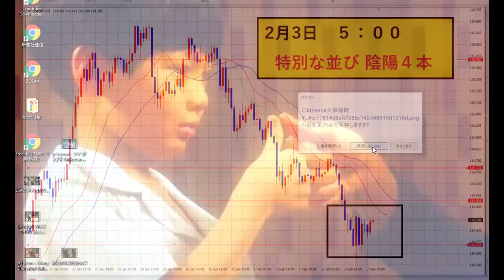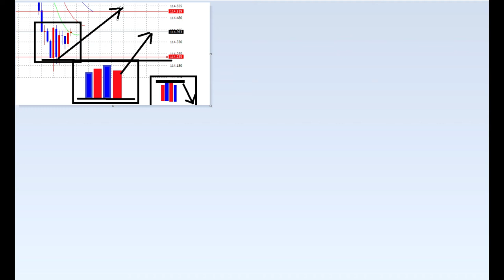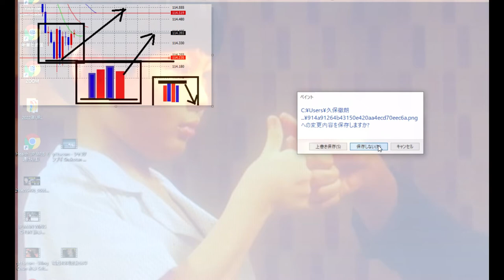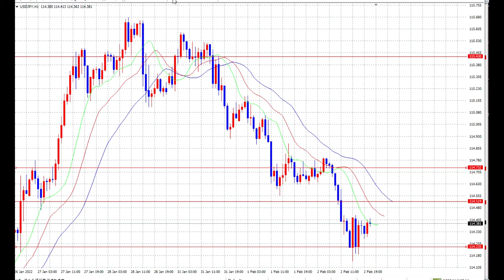【FX】このポイントでBUYで勝負する２つの理由